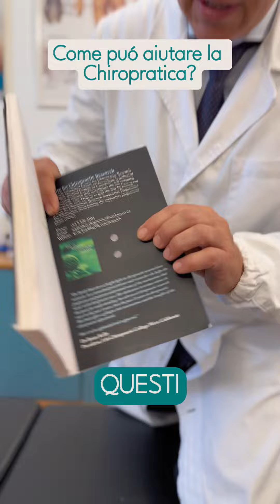Prevenire il rischio di cadute negli anziani grazie alla chiropratica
La chiropratica può ridurre il rischio di cadute negli anziani migliorando equilibrio, mobilità e postura!

Ce ne parla @manuelmazzini.chiropratico in questo nuovo video.

MILANO CHIROPRATICA STUDIO MAZZINI
Direttore sanitario Antonietta Elia medico chirurgo specialista in Ortopedia e Traumatologia - ordine professionale dei Medici Chirurghi n 40336